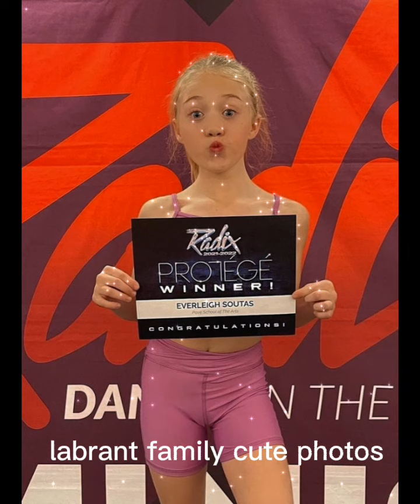labrant family cute photos